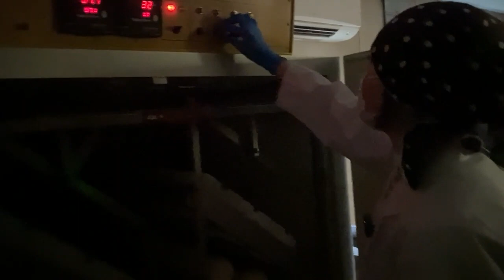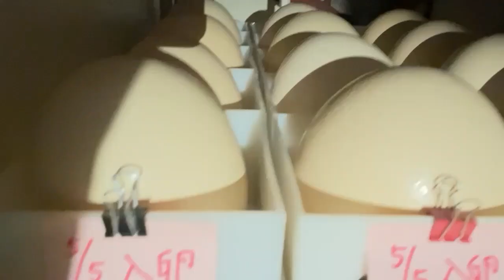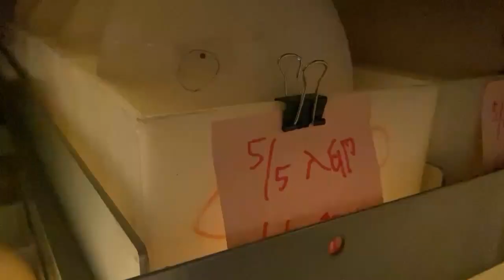検査大事！ダチョウの卵が有精卵か、無精卵か20230602【美里オーストリッチファーム】ダチョウの卵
2023年6月2日のダチョウの卵検卵の様子です。
有精卵なのか、無精卵なのかを検査します。
もっと簡単に区別できるよって方はコメント欄で教えてください。